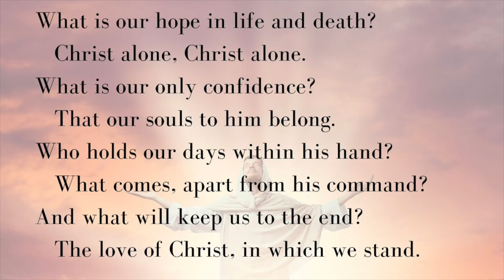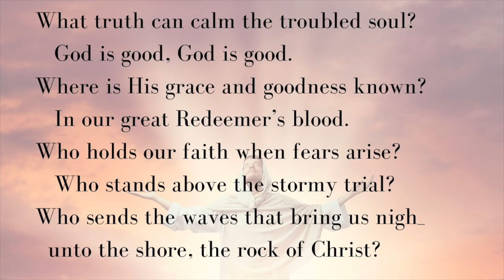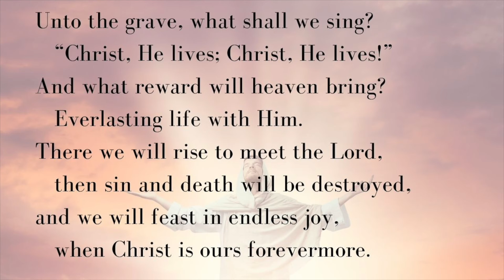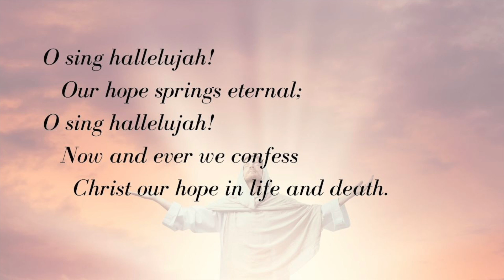Children's Corner 12/9/21